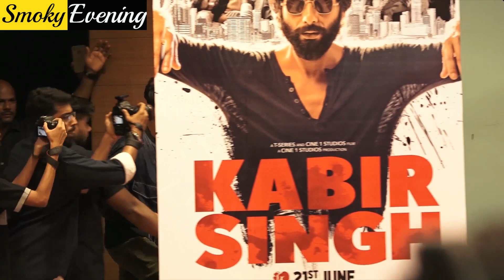Kabir Singh is Time Waste and Horrible Movie | Movie Review | Public Review | Shahid Kapoor | Kiara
Kabir Singh movie review and public review. This movie is casted by Shahid Kapoor and Kiara Advani.

Kabir Singh has earned 20crore on the first day and is almost stepping foot in the 250crore club. But the film is getting negative reactions from the audience and from the critics. ShahiD Kapoor plays an abusive, violent and alcoholic person who beast up people like animals. Shahid Kapoor’s performance was flawless, but the character itself was shameful. The audience is going all crazy in the theaters but some are shaming Kabir Singh without any mercy. The film shows drinking, usage of drugs and violence in a glorious way. The film is regressive and can lead the youth in the wrong way. So, despite the huge box office collection, Kabir Singh is being higly criticized.

Reporters : Priya Roy and Bristilekha Roy
Editor : Subrata Gayen

-We Used Our Own Voice for Background Commentary of this video.